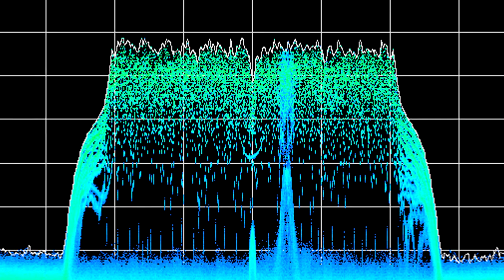Whisperer in the Dark - Star Citizen Lore - Jump Point 1-01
Whisperer in the Dark

This is a reading of the Lore based story found in Jump Point issue 1-01 from December 2012 and written by Dave Haddock.

Let me know if this is a format of video that you're interested in watching more of, down below, in the comments.

Images taken from Roberts Space Industries concept are, random google search results as well as key images from Hasgaha, nkabuto and Eric Spray.

Also, use of Wind Noise by Mike Koenig.

About Star Citizen (from Wikipedia)
Star Citizen is an upcoming space sim video game for Microsoft Windows and Linux. Star Citizen will consist of two main components: first-person space combat, mining, exploration and trading with first-person shooter elements in a massively multiplayer persistent universe and customizable private servers, and a branching single-player and drop-in co-operative multiplayer campaign titled Squadron 42. The game is built on a modified CryEngine and will feature Oculus Rift support.

Both Star Citizen and Squadron 42 are set in a 30th-century Milky Way centered on the fictional United Empire of Earth (UEE), an analogue of the late Roman Empire. A central theme of the game is citizenship – or lack thereof – in the UEE, which must be earned through player actions such as completing a period of military service. It is anticipated that citizens will enjoy certain in-game benefits, like paying a reduced tax rate, but the exact details are yet to be determined.

A strong focus will be placed on player interaction, with player behavior influencing and being influenced by a dynamic economy system.

Star Citizen and Squadron 42 are produced by Chris Roberts' company Cloud Imperium Games and its European counterpart Foundry 42 and marketed under the Cloud Imperium Games subsidiary Roberts Space Industries. Roberts' previous works include games such as Wing Commander, Wing Commander: Privateer, Starlancer and Freelancer.